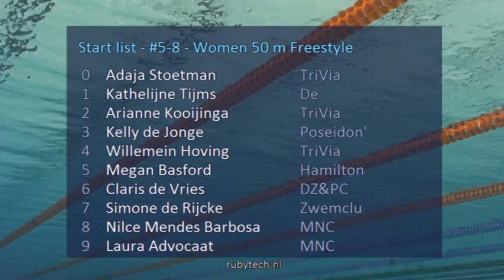#5-8 Women 50m Freestyle - Eindhoven Swim Cup 2015 | Zwemmen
Eindhoven Swim Cup 2015 - #5-8 Women 50m Freestyle